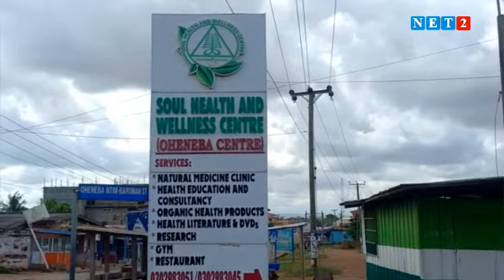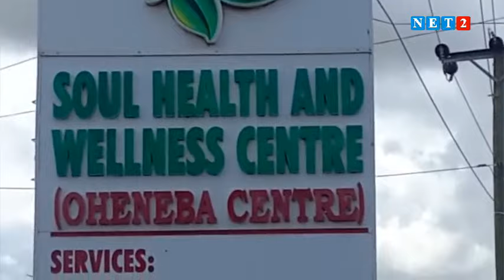SECRETS OF HEALTH WITH OHENEBA BARIMA NTIM (OCTOBER 20, 2023)